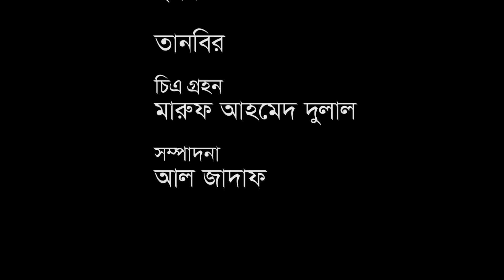sylheti natok । Katol Chur ।মামু বশির। ছেছরা শামিম। Sylheti new Natok 2020।sylhety comedy natok।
Sylheti Natok । Katol Chur । সিলেটি নাটক । কাটল চোর ।

Welcome to sylhoti media  YouTube Channel Watch Popular Bangla New Video,  sylhoti media YouTube Channel provide nonstop entertainment.

sylhoti media YouTube Channel Presented BY
Katol_Chur

Title:Katol_Chur
          কাটল চোর

Actors,

 নাগর মিঠু |
 শামিম আহমদ বাদশা |
 ডি এইচ লিমন।
সামিনা ইসলাম মৌ
এম দেলোয়ার হোসাইন চৌধুরী
 জুনাব আলী
এবং
মুজিবুর রহমান